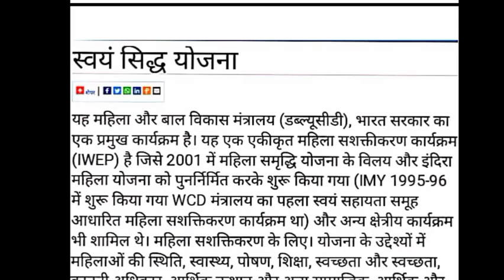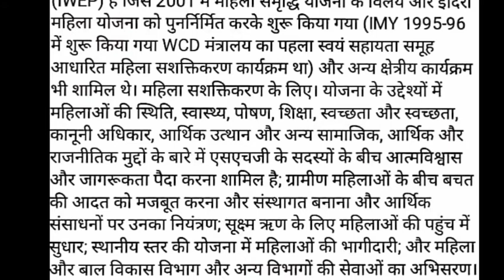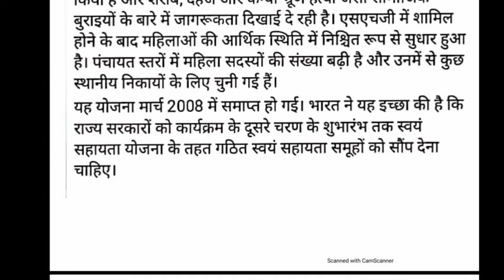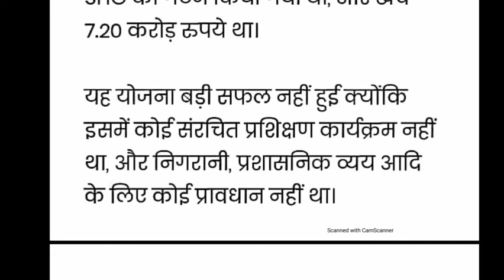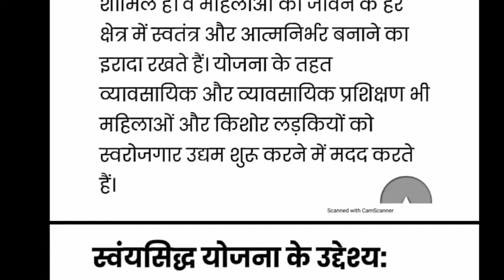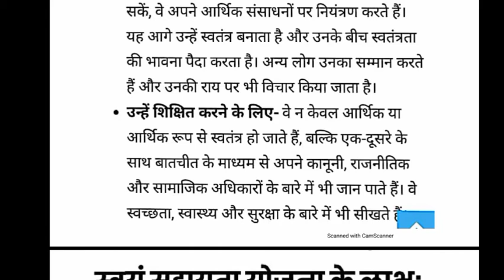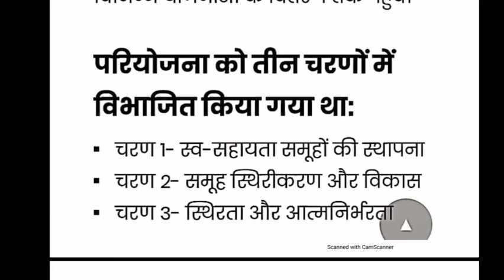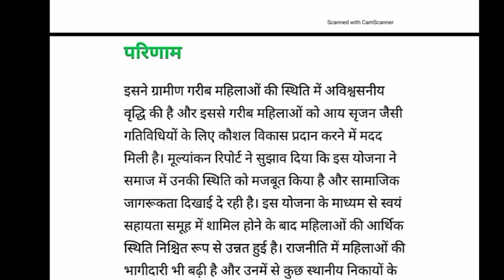Iwep (Integrated women empowerment programme ) swayam sidha yojna in hindi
B.a programme HDFE(Human development and family empowerment )
all semesters videos are available

Note:- if you dont understand something in it and ask in comment session .
i 'll ensure to response as soon as possible .

share my video to those who need this
and also motivate me to upload all the videos earlier.